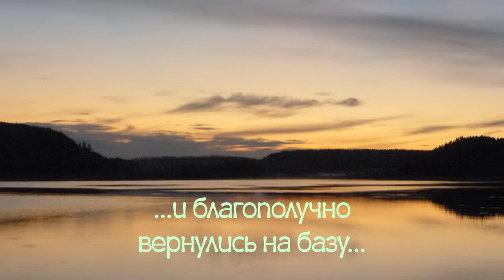VVVMG v Kiselevke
Июль 2012 года. После 3-го Всероссийского Музыкального Фестиваля Водномоторников часть ВВВМГ едет в северо-западный угол Ладоги на базу Киселёвка. Там мы проводим 6 замечательных дней, в один из которых погода позволяет сходить на Валаам!